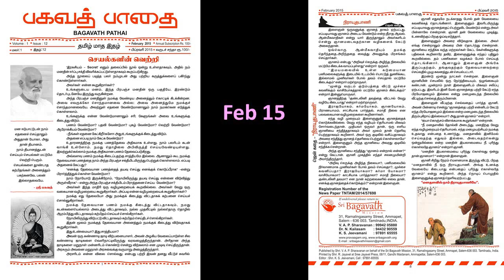நிராயுதபாணி - ஜென் கதை - பகவத் பாதை – Feb 2015